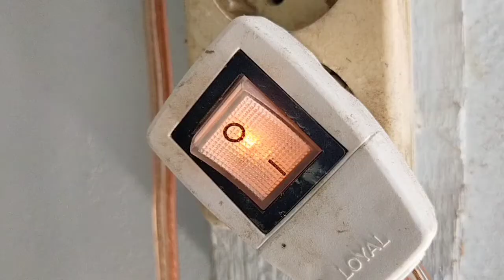Test Pen listrik Gunanya Apa